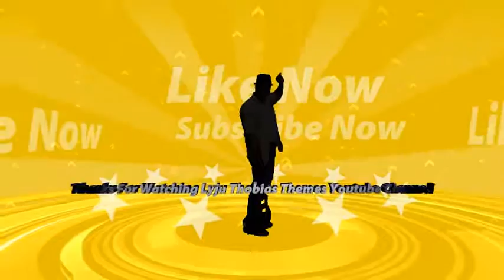Drawing Photo Design dy EDM Style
Turn your videos and photos into an amazing nightclub rave experience! Come party with our new “EDM” editing style in a vortex of graphics and colors to the sounds of contemporary electronic dance music.